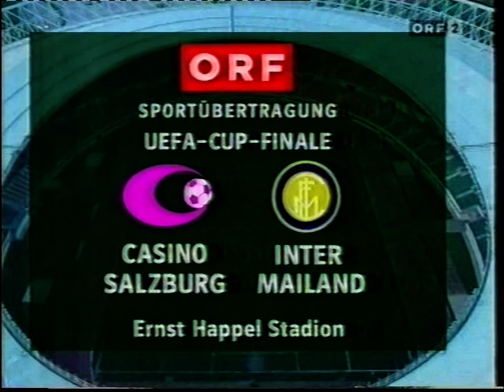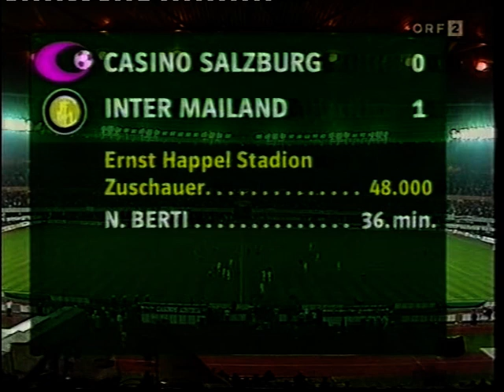SV Casino Salzburg - Inter UEFA Cup F 1L 1994